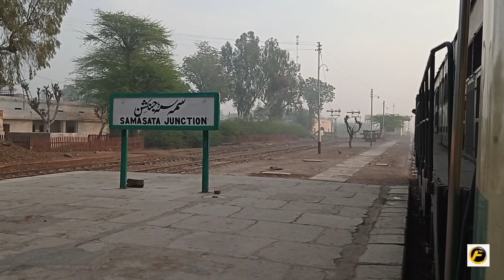Drivers Crossing Their Trains Over Samma Satta Under Construction Bridge With Great Efforts 😱